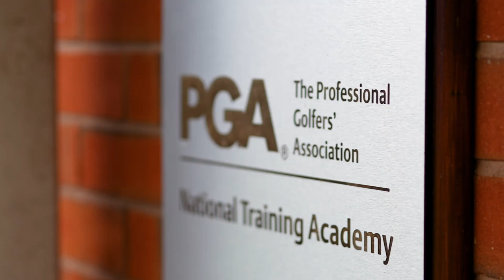PGA Qualifications: Olmedo Chavez-Alba on his decision to become a PGA pro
Let golf take you anywhere with a qualification from The PGA 🏌️‍♂️

If you’re interested in finding out the benefits of a rewarding career in the golf industry, our new PGA Qualifications site is now live!

Olmedo Chavez-Alba hopes to use his skills to open a golf school in South America someday, using his skills as a PGA Pro to travel around the world.

To view our courses and download the latest brochure, tap